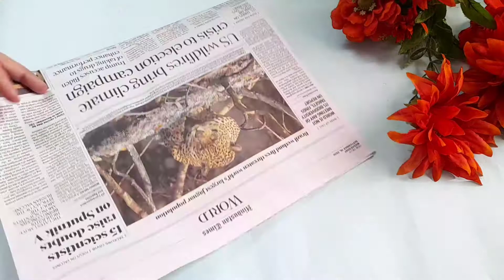How to reuse newspaper|Newspaper craft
Hi Friends!
in this video i am going to recycle some newspapers and make beautiful wall decor.
I hope it is helpful :-)

if you have any suggestion and request  please let me know.

Note:
My channel is all about creating, inspiring and sharing my ideas with as many people as i can.! I believe in being positive and spreading love.!
So, let's do this together.! And would request not to spread negativity or  leave comments that might ruin this positive

With Love ♡
-sheetal